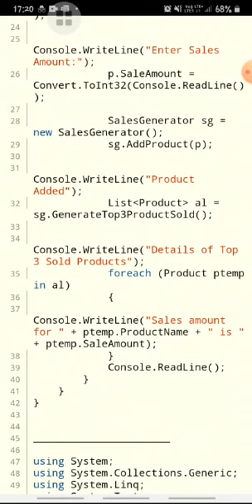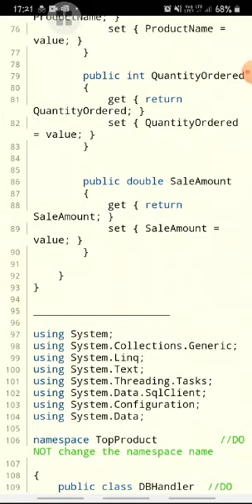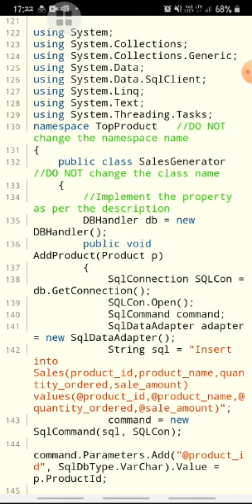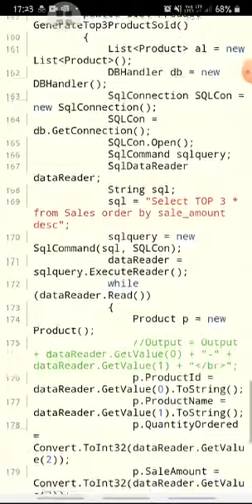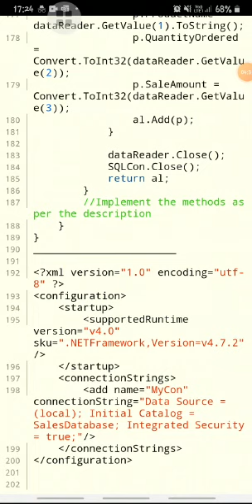Sales generator top product